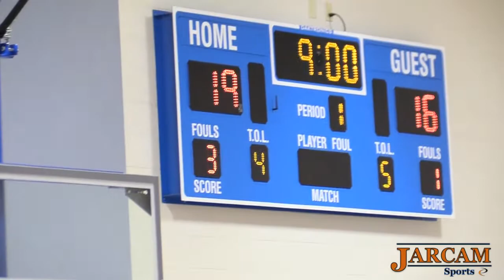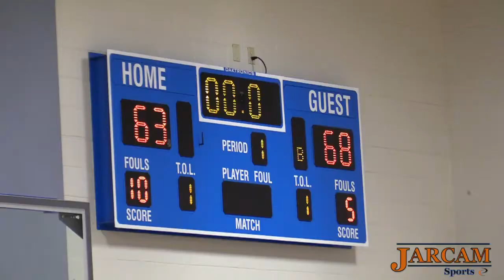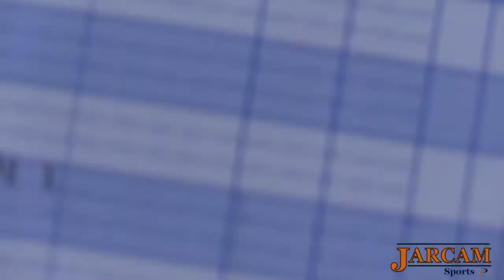JARCAM Get Buckets v S 4 G